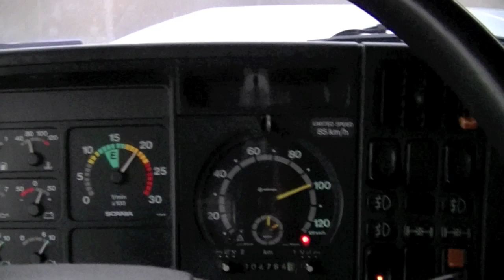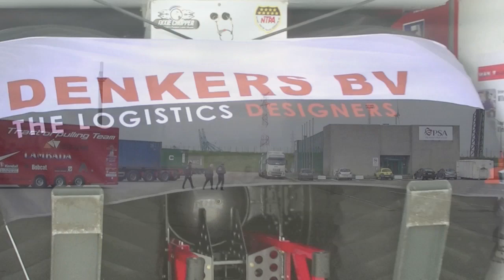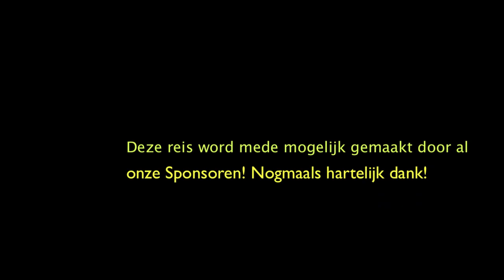Afscheid Lambada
Willem en Wim brengen de vrachtwagen naar de haven